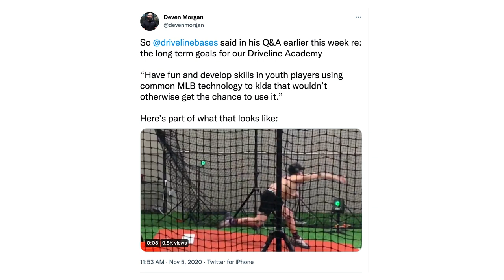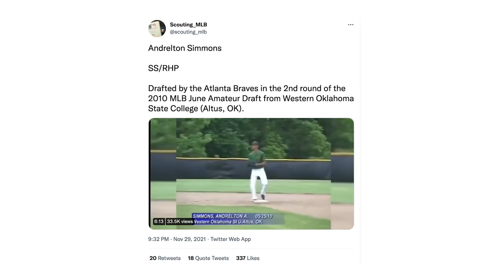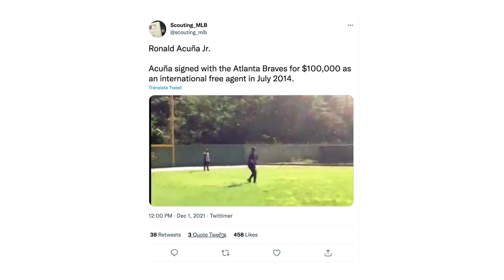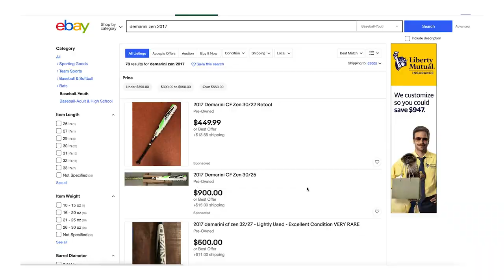🚀Optimize for Speed (ft. Deven Morgan of Driveline Baseball) - part 1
In this episode, we have Deven Morgan of Driveline Academy. Driveline is a baseball firm based out of the Pacific Northwest with an appetite for research. We speak with Deven about youth baseball, how he thinks about the player, and where the future of training will be.
This is a two-part series!
In the first conversation, we learn about Deven's background, how he has approached his own son's development, and how we need to optimize for velocity.
Deven is the Director of Youth Baseball at Driveline.

00:00-00:54 Introduction
00:55-09:50 The Original Days of Driveline For Deven Morgan
09:51-32:30 Development Starts With Testing and Validating With Numbers
32:31- Narratives Matter!
46:32-47:13 Part 2 Coming Soon!